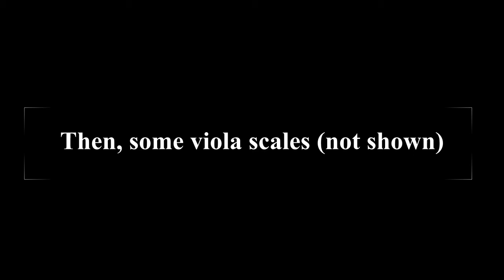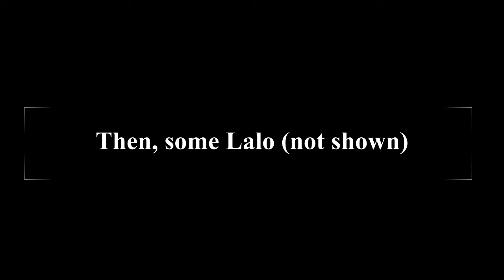2021 100 Days Of Practice Challenge Day 7